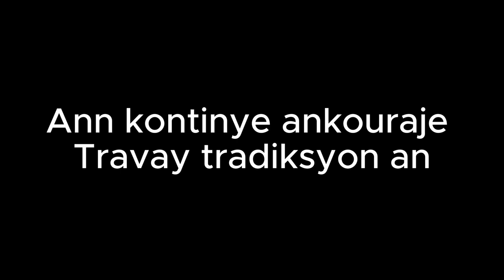Mezanmi gade benediksyon nan Yon kantik non 🔥🔥🔥🔥🔥🔥🔥🔥🔥🔥🔥🔥🔥🔥🔥🔥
Gade kijan legliz la ap beni nan Yon kantik. Alléluia 🔥🔥🔥